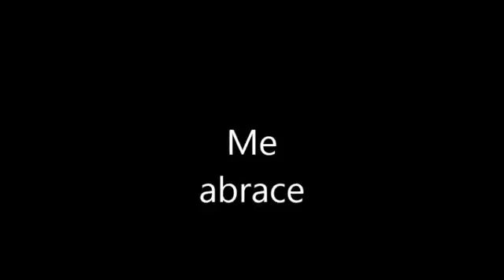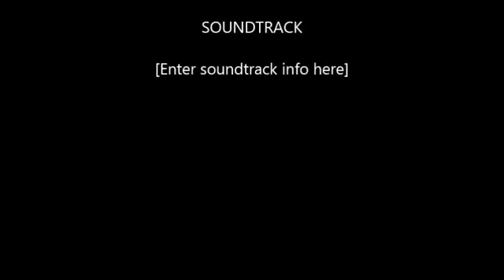MVMouraproduções Me abrace